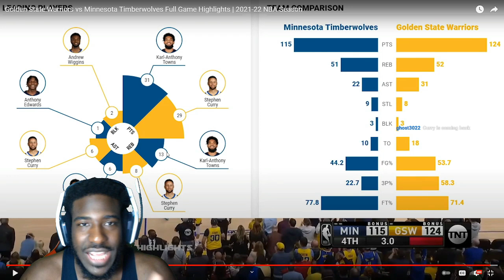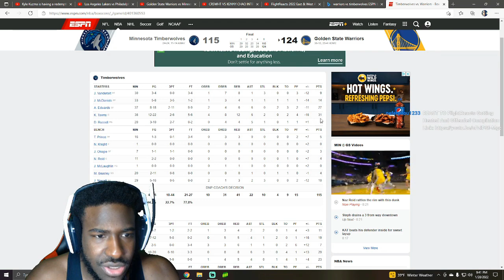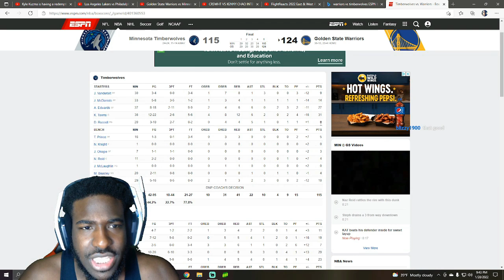Curry Is BACK! All Star Wiggins! "GS Warriors vs Minnesota Timberwolves Highlights" REACT5ION!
Reacting to- Universe of Highlights - Golden State Warriors vs Minnesota Timberwolves Full Game Highlights | 2021-22 NBA Season

IG: yoowann__ & BossManWann
SC: BossManWann